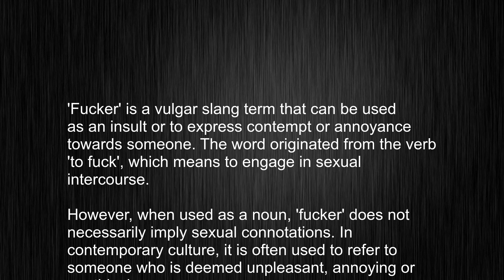What's the meaning of "fucker", How to pronounce fucker?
This video tells you what "fucker" means, how to pronounce it, provides a pronunciation guide and an accurate definition.
   00:00 Pronunciation
   00:22 Meaning

   - What is the meaning of fucker
   - How to say fucker
   - What is the definition of fucker
   - How to pronounce fucker

   Visit our free audio/video dictionary tutorial to learn how to correctly pronounce words/names and to learn their meanings, definitions, just like fucker definition and meaning in Merriam-Webster, fucker definition and meaning in Collins English Dictionary, fucker definition and meaning in The Oxford English Dictionary, fucker definition and meaning in Longman Dictionary of Contemporary English, fucker definition and meaning in Cambridge Advanced Learner's Dictionary, and more.